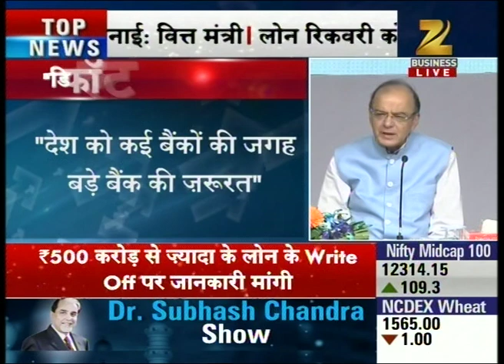Kingfisher Employee Imputes Vijay Mallya : News Live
The employee's of Kingfisher has said that Vijay Mallya has continuously defamed the glory of our country and airline across the world.
FM assures that defaulters will not be left.